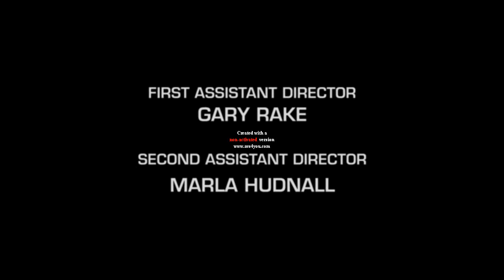911 End Credits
This is credits for 911.